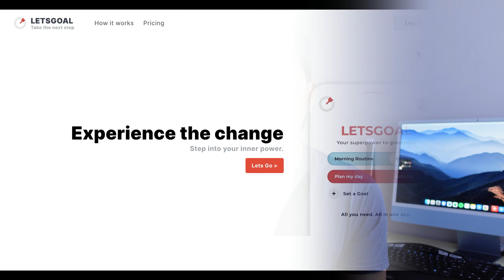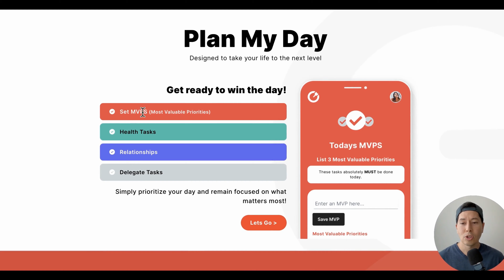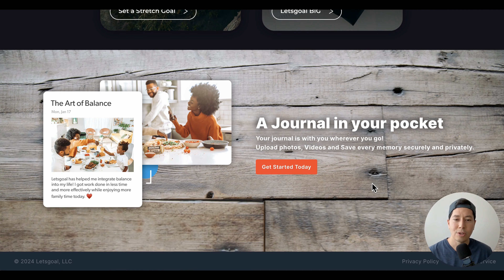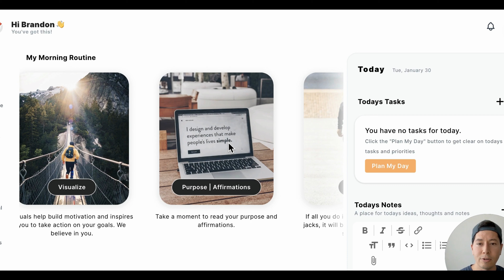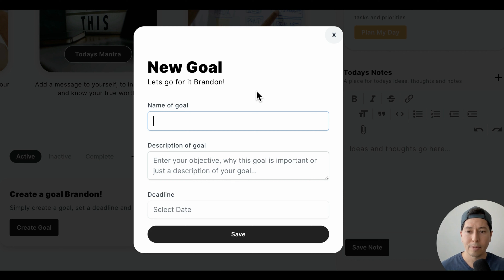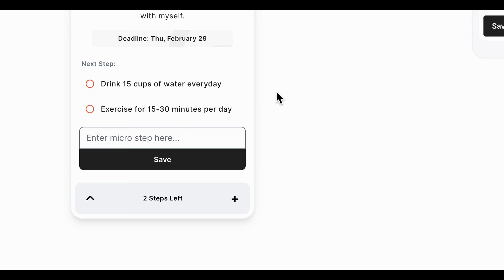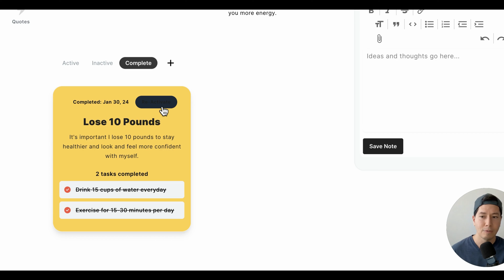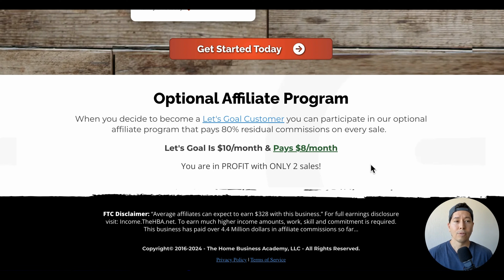How to Set Goals for 2025 on Your Phone | Goal Setting App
The Lets Goal App v v v

In this video we take a look at the BEST personal transformation and goal setting app for 2025. Learn how to use the app to set goals for 2025 AND how to achieve them with micro-steps! Keep your goals, notes, tasks, journal entries and more, all on your phone and wherever you go.

I appreciate you supporting this channel and I strive to bring you the most value!